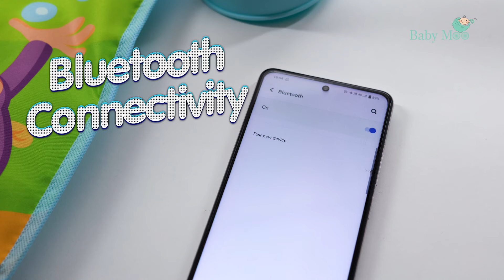Baby Moo's Sunny Zoo Day Multicolour Piano Activity Gym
Baby Moo's exclusive range of Piano Gym Mats is the perfect space for your STAR to grow and discover their senses. The dangling toys builds their sense of touch and sight. The piano sounds build their sense of hearing.
Warning! Gifting this product leads to extra cuddles & love.

Features:
-The hangings on the arch help the baby develop their sense of touch and observational skills
-Every time your baby touches or kicks the piano his/her action is rewarded by music
-The unique design on the floor of the mat helps them learn about animals
-A great gift for new parents

Material: Plastic Abs+ Cloth

Care Instructions:
To clean the play mat, use anti-bacterial wipes or a wet towel with cold dilute sterilized liquid. Dry it in a shaded and well-ventilated area. Do not expose the baby play mat to direct sunlight as it may cause damage to the mat. Never use accessories, parts or components not produced or approved by the manufacturer. Please read the instruction manual carefully.